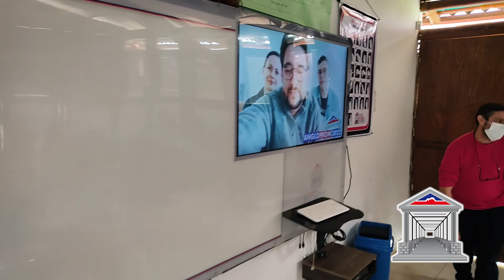🔵Actividad previo pruebas saber 2022🔴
📝Cómo parte de la preparación para la presentación de las pruebas de estado, los estudiantes de Once tradicionalmente participan de actividades deportivas, recreativas y formativas programadas por el colegio previo la presentación de la prueba (Saber 11), en esta ocasión el Domingo 27 de marzo de 2022.

🔵Creemos en ti, We believe in you, Nous croyons en toi! Prom2022🔴